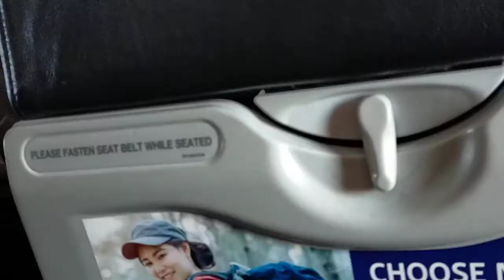In flight Air Asia Airline en route to Puerto Prinsesa, Palawan